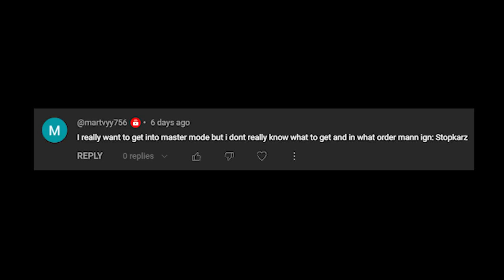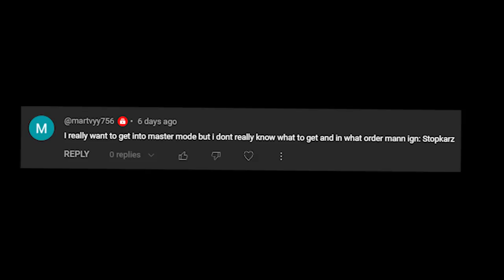I made 140 million coins in an hour.. Here's how...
-= 🕹️Skyblock MODS/PACK🕹️ =
Mods I use and Texture Pack

Thumbnail - kartikgfx#5313